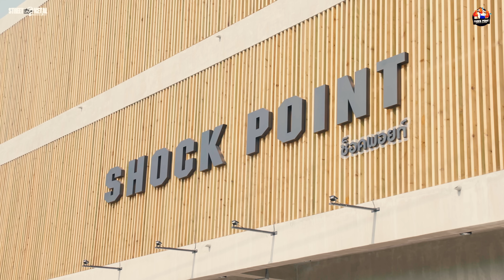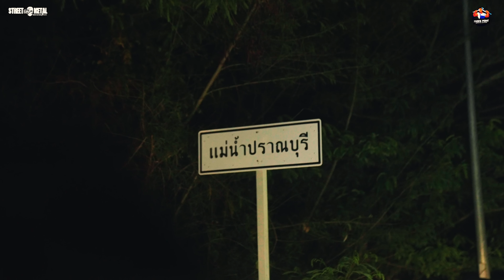Benz Shock Point หลอกไปดำน้ำ ที่ หุบกระฮัง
Line @streetmetal